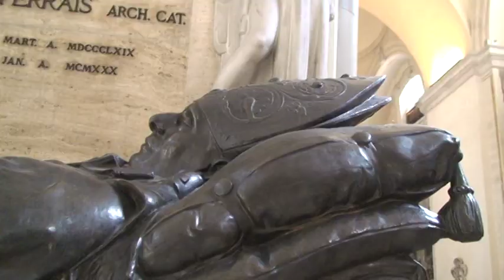Dome of Catania - Sicily.mpg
It was originally constructed in 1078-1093. The current appearance of the church date to the 1711 century The bell tower was originally erected in 1387, with a height of some 90 meters. Bell has 8 t.